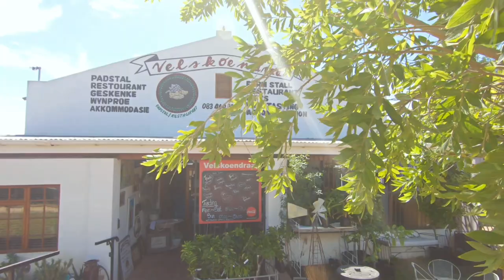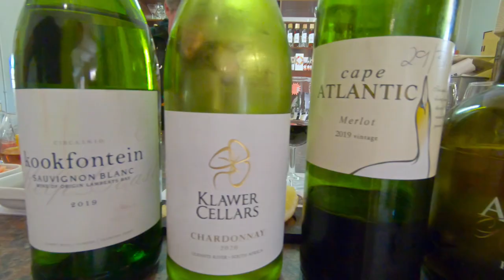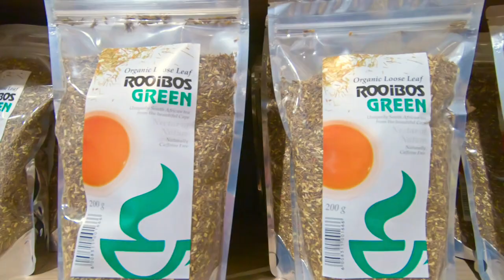Clanwilliam, the Cederberg Western Cape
Clanwilliam in the Cederberg, is an outdoor adventurers playground, with bouldering and hiking trails for miles, add to that the perfect place to explore the wild flowers in flower season.

Clanwilliam is situated at an elevation of 100 metres ,between the western slopes of the Cederberg mountains and the east bank of the Olifants River, which is impounded there by the Clanwilliam Dam. It is located just off the N7 national road, which runs from Cape Town to the Namibian border, and on the R364 road, which runs from Lamberts Bay to Calvinia. Clanwilliam is 230 kilometers from Cape Town by road.

0:00  Tannie Wiese ( Louisa Swarts)
0:46 Stephnie Murray a tour guide.
1:20 Herschil Pieterse Koisan rock art painting guide.
2:01 Louise Nortje owner Velskoendraai Farmstall
2:17 Haffie Strauss